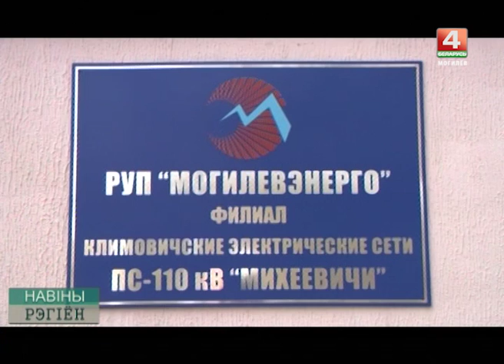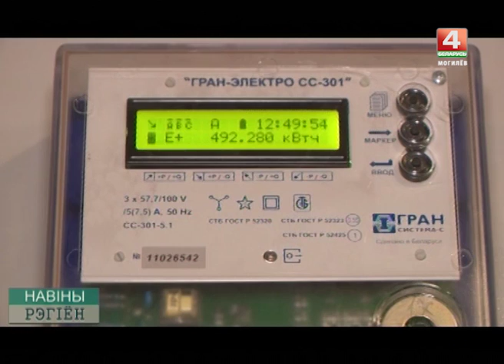Энергетика в Климовичах и Кричеве